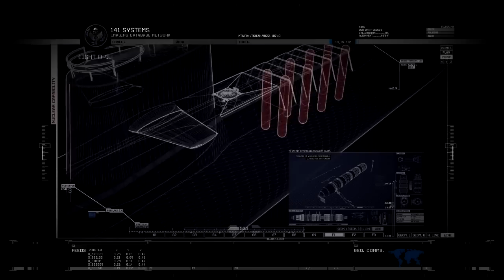Zagrajmy w: "Call of Duty: Modern Warfare 2" - Misja 12 - Ewentualność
Call of Duty: Modern Warfare 2 (znana też jako Modern Warfare 2 lub Call of Duty 6) -- gra komputerowa z gatunku first-person shooter, wyprodukowana przez amerykańskie studio Infinity Ward i wydana przez Activision na konsole gier wideo Xbox 360 oraz PlayStation 3 i system operacyjny Microsoft Windows. Gra, oficjalnie zapowiedziana 11 lutego 2009 roku[9], miała premierę światową 10 listopada 2009 roku[10]. Jest to szósta część serii serii Call of Duty[11] i bezpośredni sequel Call of Duty 4: Modern Warfare, oparty na tej samej fabule, którą zwieńczyła Call of Duty: Modern Warfare 3[9][12]. Gra została wydana w tym samym czasie, co inne z serii Call of Duty: Call of Duty: Modern Warfare: Mobilized na Nintendo DS[13] i Call of Duty: Modern Warfare: Reflex, port Call of Duty 4 dostosowany przez Treyarch do działania na konsoli Wii[14]. Ponadto wyprodukowano serię komiksów opartych na postaci z gry, zatytułowaną Modern Warfare 2: Ghost[15].